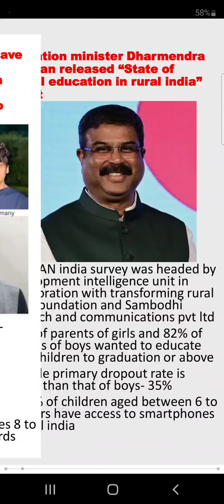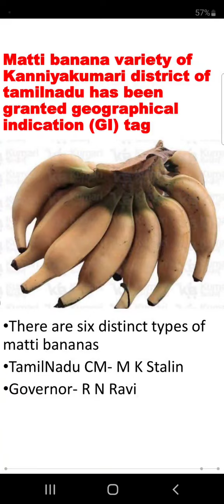currentaffairs today 22-Aug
Current-affairs Today 22 Aug | currentaffairs ibps

current affairs for epfo 2023

IBPS PO,
SBI PO,
IBPS clerk,
IBPS RRB PO,
SBI clerk,
IBPS RRB clerk,
SSC CGL,
SSC CPO,
Current Affairs updates,
current affairs RBI grade B,
RBI assistant,
LIC assistant